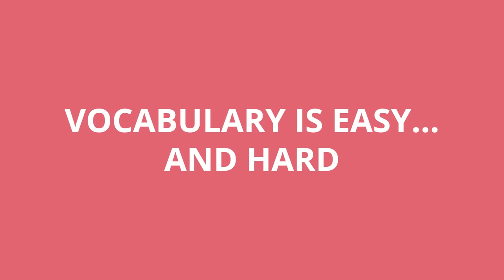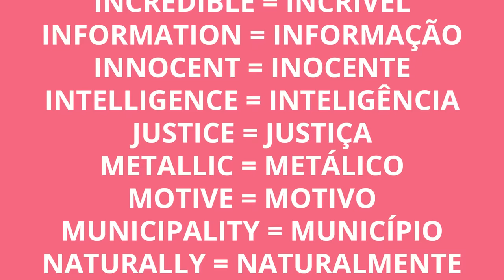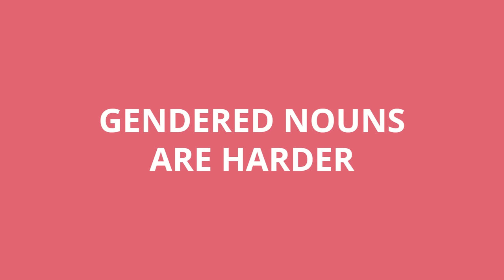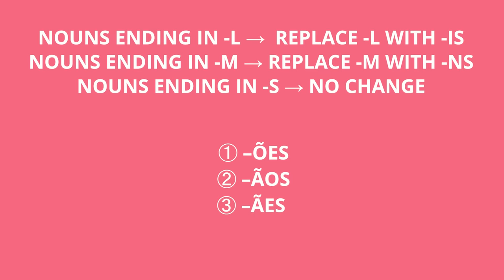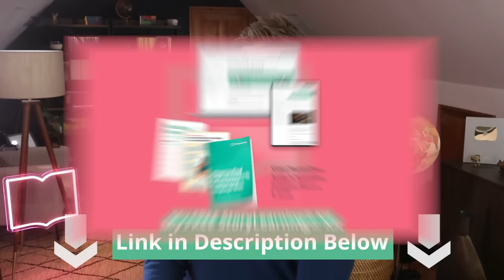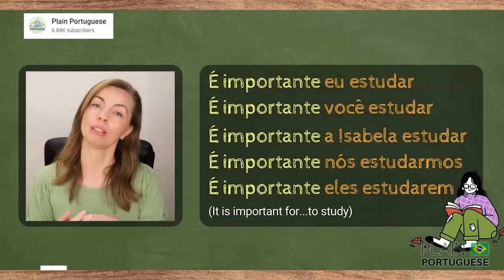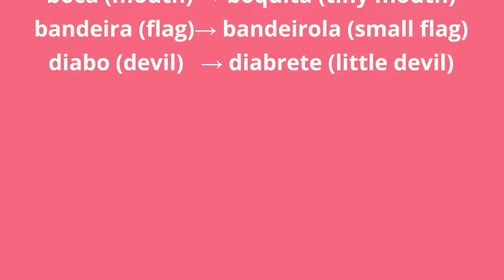Is Portuguese Hard to Learn?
🇵🇹🇧🇷 Learning Portuguese was one of the best adventures of my life. But how difficult is it for English speakers? The truth: there are some easy bits, some fun bits, and a few moody bits that will take some extra work...

⬇️ GET MY FREE STORYLEARNING® KIT:
Discover how to learn any foreign language faster through the power of story with my free StoryLearning® Kit 👉🏼

📖 LEARN PORTUGUESE THROUGH THE POWER OF STORY!
Stories are the best way I have found to learn Portuguese (and the 7 other languages I speak). Forget the boring textbooks and time-wasting apps! Learn Portuguese the natural, effective way with my Portuguese Uncovered course.

Many StoryLearning students have found great success combing story-based learning with 1-on-1 speaking practice. We recommend LanguaTalk for finding talented tutors who can help you become more confident.

⏱ TIMESTAMPS:

0:00 - Introduction
0:16 - Portuguese ≠ Spanish
0:47 - Vocabulary is Easy… and Hard
2:59 - Gendered Nouns are Harder
4:22 - Strange Letters & Pronunciations
8:32 - Verb Conjugation is Hard
9:58 - These things are… different!
10:44 - This is Fun
11:30 - What’s The Verdict?

📜 SOURCES & ATTRIBUTIONS:

Proofread by Sylvia Gonçalves

How to know if a word is masculine or feminine? DEFINITIVE GUIDE of gender in Portuguese!

Learn the 'PERSONAL INFINITIVE' - How to Form it and One of its Uses in BRAZILIAN PORTUGUESE.